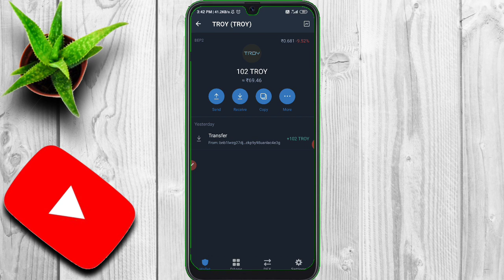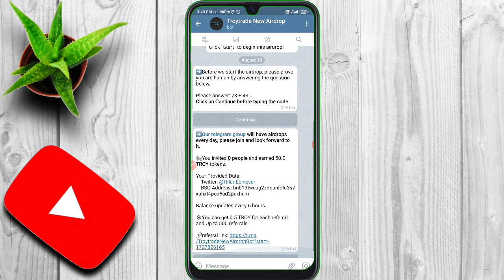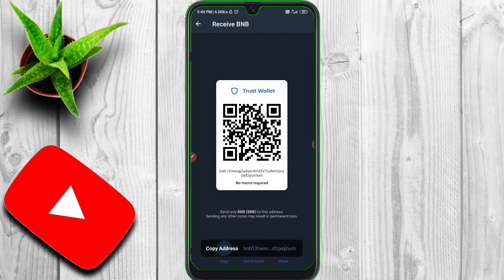Earn Unlimited TROY Coin Live Payment | Airdrop From Trust wallet | Listed in Binance | Dont Miss it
Beginners solution

Earn Money From Home Without Investment 🤑 Part Time Job 💸 Crypto Updates & Airdrop .

Earn Unlimited TROY Coin Live Payment | Airdrop From Trust wallet | Listed in Binance , Gate | Dont Miss it